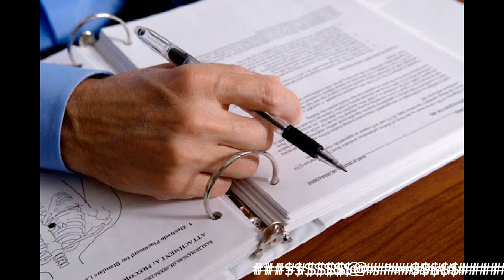Amlokan de do dane hindko song new style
Amlokan de do dane New style hindko song M ilyas awan Mansehra hazara